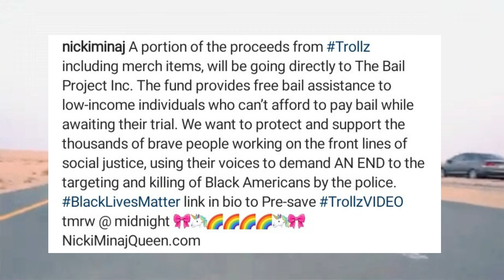TROLLZ LA PRIMERA COLABORACIÓN de Tekashi 69 ^6IX9INE^ DESPUÉS de SOPLAR JUNTO a NICKI MINAJ!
➤ SAVAGE NEWS

Sub español/ Subtitulado/ Lyrics/ Subtitulos Español/ Noticias en español/ Noticias / Noticias Rap / Noticias Trap/ Noticias Hip Hop / Noticias en español / Tekashi 6ix9ine / Noticias Genero Urbano / Savage News / La Biografia de TEKASHI 6IX9INE 69 / FEDERALES dan a TEKASHI 69 "6IX9INE" CARTA DE RECOMENDACIÓN para que el JUEZ lo deje en LIBERTAD / Rap / Hip Hop / Trap / NOVIA DE TEKASHI 69 "6IX9INE" muestra MENSAJE QUE LE ENVIÓ EL NOVIO DE CARDI B (OFFSET) / PAPA de TEKASHI 69 "6IX9INE" dice estar FELIZ PORQUE SU HIJO NO SALIO DE PRISION / TROLLZ LA PRIMERA COLABORACIÓN de Tekashi 69 ^6IX9INE^ SERA JUNTO a NICKI MINAJ! CONFIRMADO